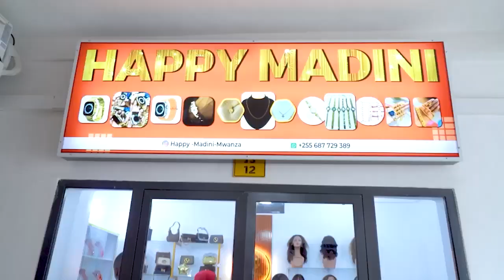RAIS PUTIN AITANGAZIA VITA KOREA KUSINI , aiambi ikithubutu kuisaidia UKRAINE itakiona cha moto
Rais Putin aiambia KOREA KUSINI ikithubutu kuisaidia silaha UKRAINE itakiona cha moto